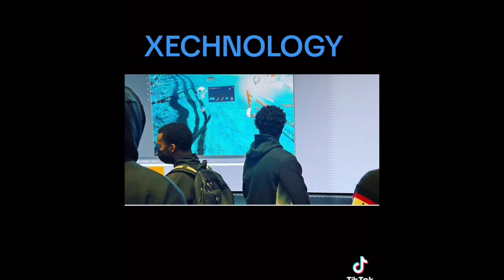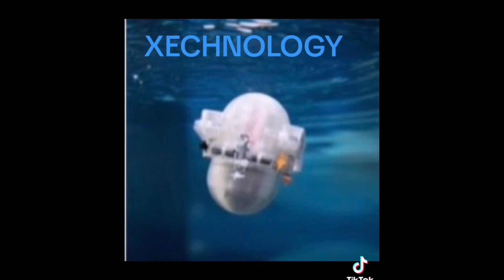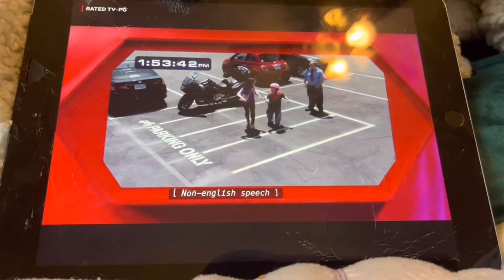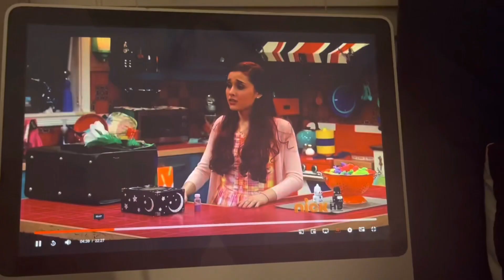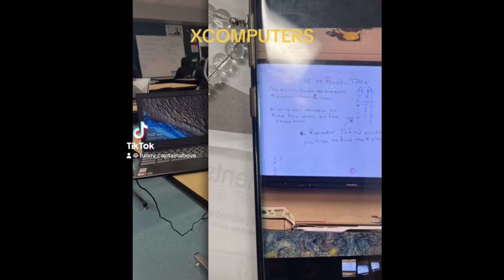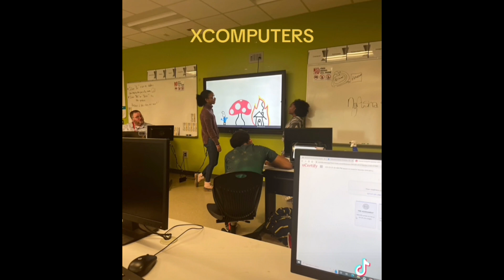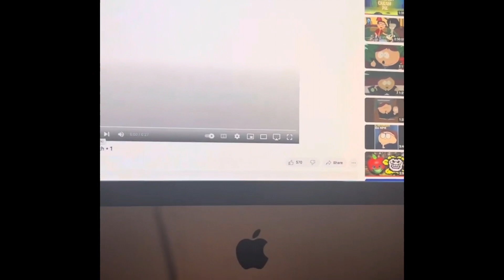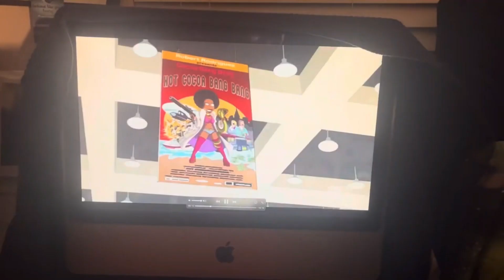S1 E9: The Uploadings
The Uploadings:
The xinternet (computer, creekside xmac, and AI etc) can have funny moments

SHOUTOUTS TO
Clevefore
Beyond The Eatcove
Xocean Xuniverse